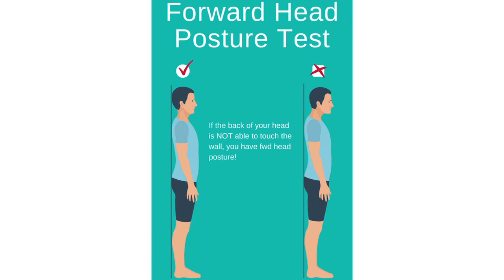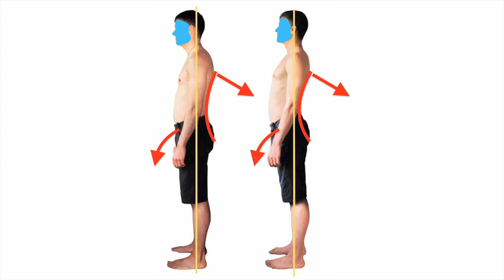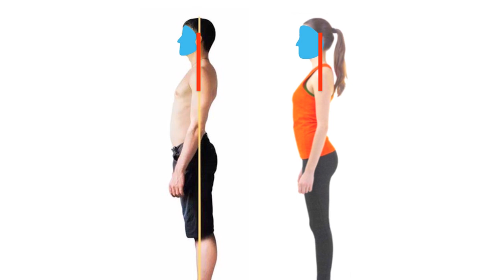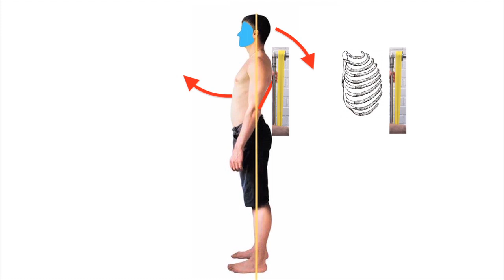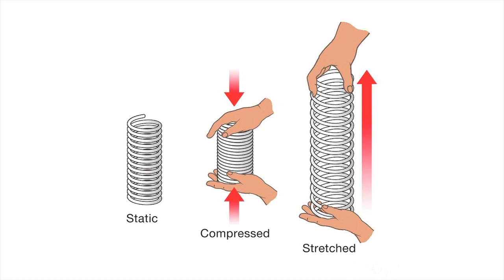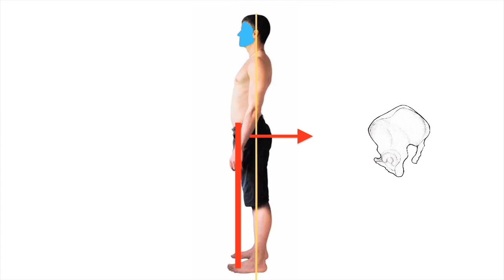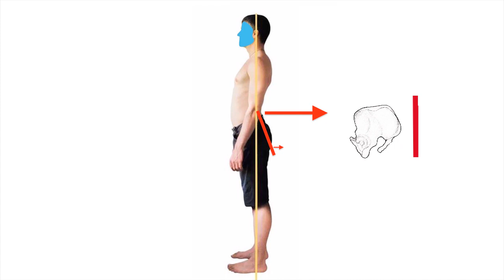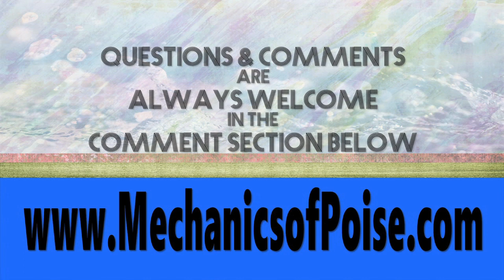02 Using the Spring in Your Back - Learning to Control Your Neck and Head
We continue to examine the idea of forward head posture and sketch out the basic interaction between the head, ribcage, and thoracolumbar fascia.  This important fascia is an elastic spring in your back that can support your head if it’s lengthened properly, but most people don't have this support because of their postural habits.

I offer lessons in the Initial Alexander Technique, which are conducted one-on-one with a teacher over Zoom. They are designed to help you gain conscious control over how you move your body.  Most people have no idea what they’re doing with their body, and as they misuse their body, they end up with discomfort, pain, and other issues that they may not even realize are caused by what they’re doing to themselves.  But how do you figure out what you’re doing wrong?  And how do you change what you're doing and overcome lifelong habits?

In an Initial Alexander Technique lesson, you will record yourself through Zoom, so you will be able to see and understand what you are doing when you stand, sit, walk, and perform other simple gestures.  With the assistance of your teacher, you will come to understand how you are misusing the mechanisms of your body, and you will gain the ability to choose to use yourself in a more sensible way.  You can learn how to use your body without pain.  You can break free from long held habits.  All you need is a system that works.

For more information or to book a lesson, please visit my

"The lengthening contraction transforms the muscle into a biological spring of variable stiffness which completely changes the behavior of the anatomical structure.  The stiffness, “k”, of a material is a measure of the resistance offered by an elastic material to deformation.  The stronger k gets, the more elastic resistance the muscle/spring will offer to stabilize the torso."

Jeando Masoero